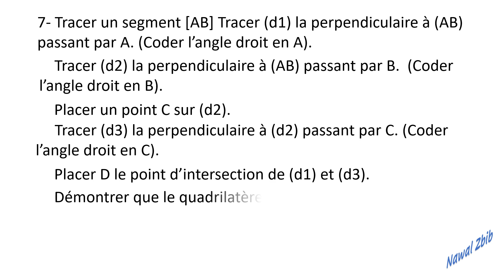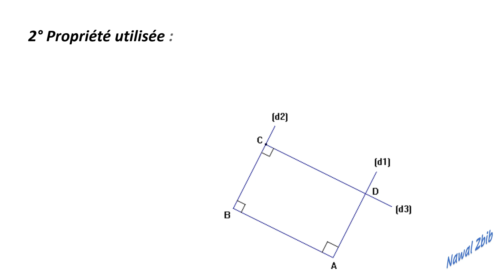Paralleles perpendiculaires demontrer que 7